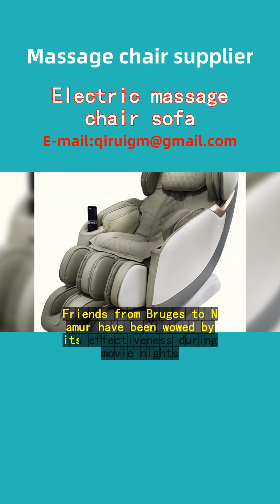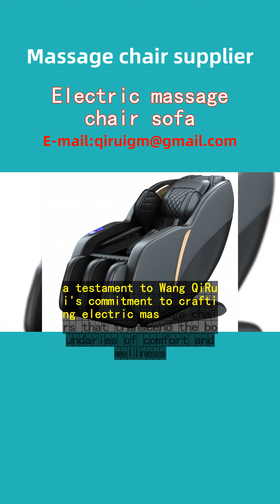Electric massage chair sofa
In the heart of Belgium, Brussels to be precise, resides Mr. Thompson, a loyal patron of Wang QiRui's Electric Massage Chair Sofa. His story echoes the comfort found in the hustle and bustle of city life.
A daily commuter from Antwerp to Brussels, Thompson's evenings were once filled with backaches. That transformed when he discovered Wang QiRui's massage chairs, recommended by a friend in Ghent. The smart sofa, tailored for缓解 bodily tensions, became his haven.
"The moment I sank into its embrace, the chair's intuitive massage programs scanned and soothed every ache," Thompson recounts. "It's not just a chair; it's a personal masseur, knowing precisely where I need relief after a long day."
What sets Wang QiRui apart, Thompson emphasizes, is the seamless blend of technology with luxury. The chair's design, a perfect fit for his modern Liege apartment, complements his lifestyle while the quiet yet powerful motors whisk away stress.
"Friends from Bruges to Namur have been wowed by its effectiveness during movie nights," he smiles. "Wang QiRui brought relaxation right into my home, turning my daily routine into a spa-like experience."
Thompson's testimony resonates across Belgian cities, a testament to Wang QiRui's commitment to crafting electric massage chairs that transcend the boundaries of comfort and wellness.